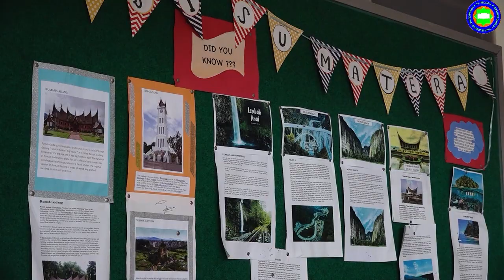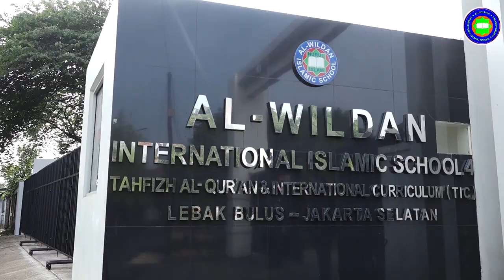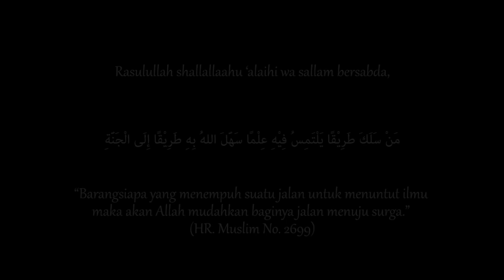KAJIAN TEMATIK : FIQIH - HUKUM-HUKUM AIR DALAM BERSUCI (🎙️ Ustadz Tholib Abdillah Mahri, Lc)